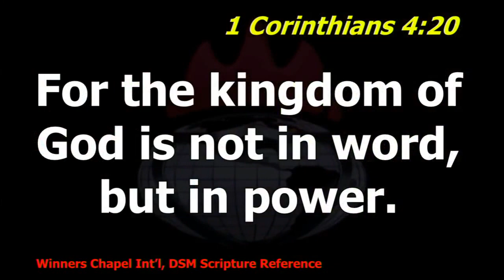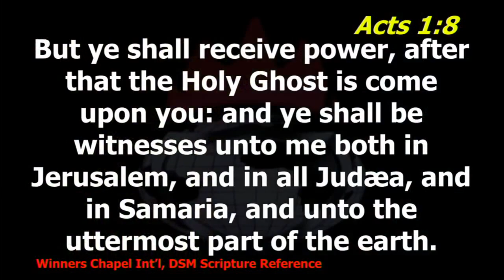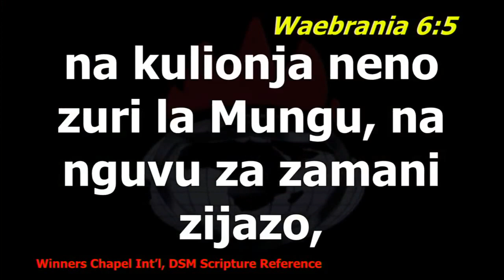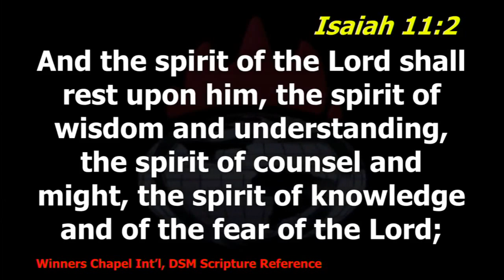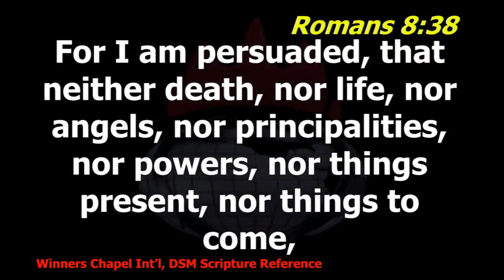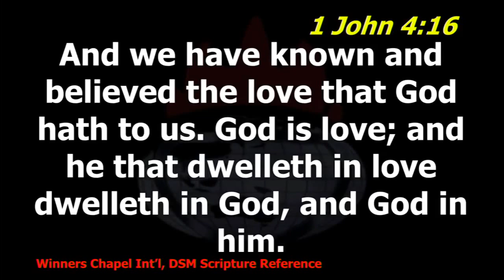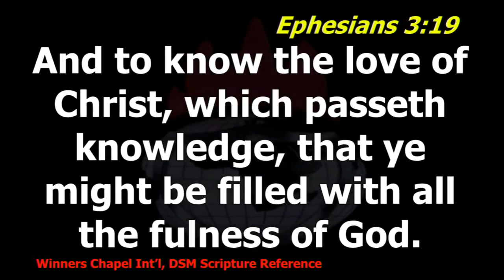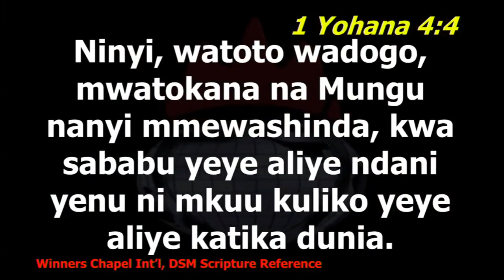Sunday 8th of January 2017, Second Service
Special Communion Service